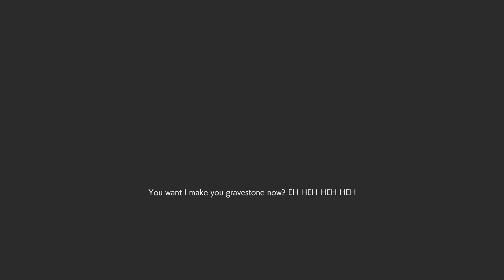RESIDENT EVIL RESISTANCE:Keep Getting Up,Ill keep Knocking You Down